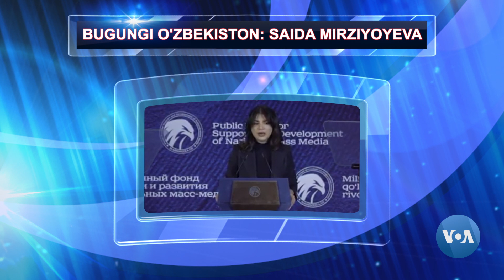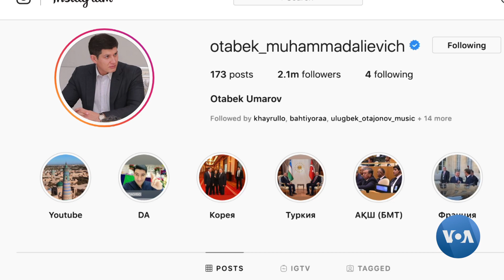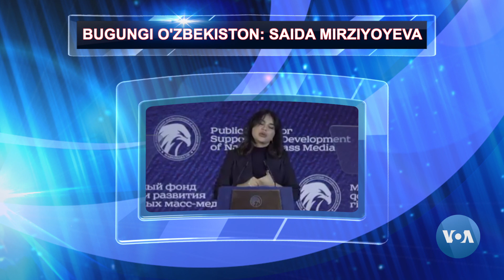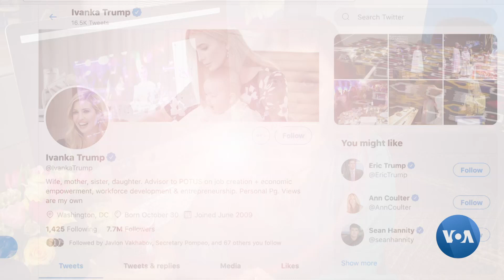Saida Mirziyoyeva O'zbekiston kelajagida qanday rol o'ynamoqchi?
Markaziy Osiyo yakkahokimlar va ularning yulg'ich farzandlari hukmron mintaqa sifatida tanilgan. O'zbekistonni o'zgartirishga bel bog'lagan Prezident Shavkat Mirziyoyevning ikki qizi bugun siyosiy sahnada. To'ng'ich farzandi Saida Mirziyoyeva global minbarlarga ham yetib bordi. Bu nimadan dalolat? Mirziyoyevalar O'zbekistonning malikalari bo'ladimi (ko'plar taxmin qilayotganidek) yoki respublikani haqiqatdan ham demokratiya va oshkoralik tomon yetaklovchi islohotchilar? Davlat rahbarlarining farzandlari mamlakatning buguni va kelajagida ijobiy rol o'ynay olishi mumkinligini ular isbotlay oladimi? Saida Mirziyoyeva va singlisi Shahnoza, xohlaydimi yo'qmi, mana shunday sinov bilan yuzlashmoqda.